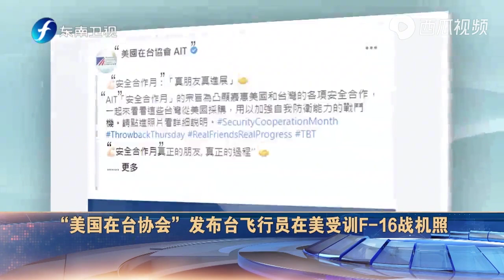台网民斥：民进党当局掏空台湾